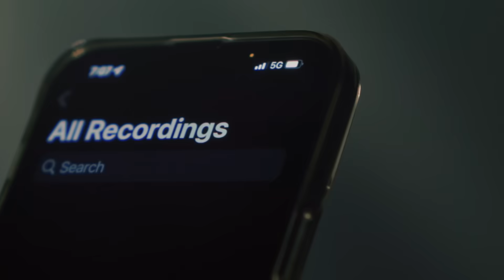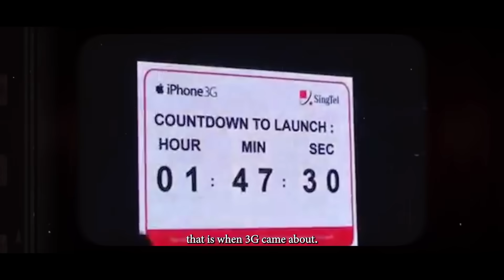The Making of a 5G Nation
We’re celebrating National Day with our brand film, “The Making of a 5G Nation”, which showcases the people and technology behind the National Day Parade (NDP)! This year’s NDP is particularly significant as it comes after a two-year hiatus and will be the first fully 5G-enabled parade – powered by Singtel 5G. The film captures our efforts to wire up the celebrations since the 1960s, through the early days of 3G to a fully 5G nation today.

Narrated by Singtel’s Group Chief Technology Officer Mr Mark Chong, the film illustrates how Singtel’s telecoms infrastructure and engineering expertise have been vital to the staging of the iconic event and shines the spotlight on our planners and engineers for whom setting up the Marina Bay floating platform with 5G is a mission they are immensely proud to undertake.